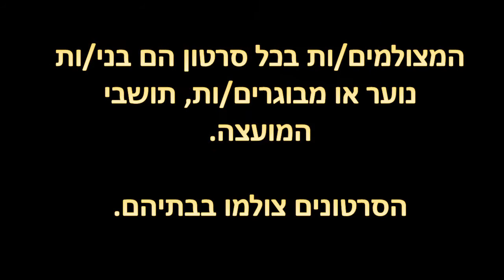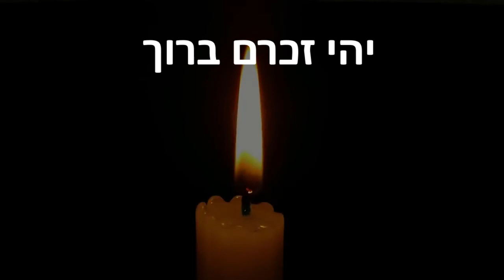עגור- מיזם "זיכרון לכל נופל"